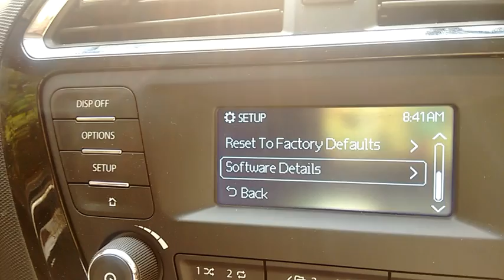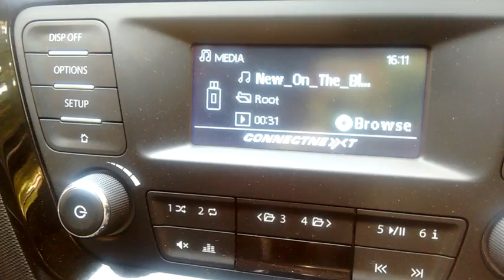Software update for Harman music system in Tata tiago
take your tata tiago to your nearest tata motors service center as they are doing a software update for tata tiago music system, as there was a bug in the earlier version , the latest update is free from such issues.
                      even though I never had any problem with the older version but was advised to do this update. it takes just 30 minutes to finish off this update.